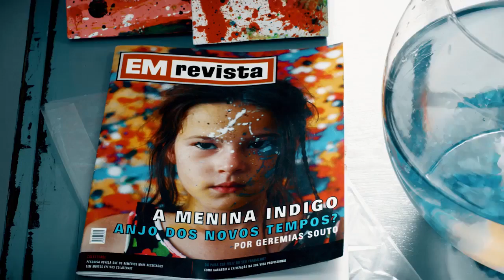A Menina Índigo | Trailer Oficial